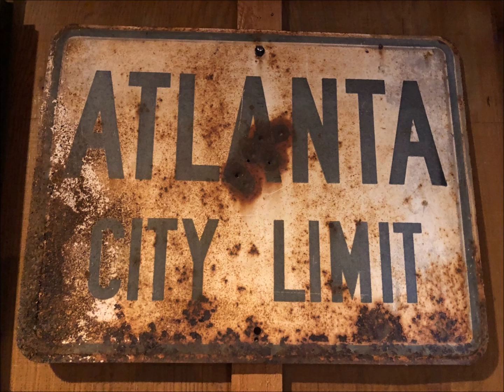A Trilogy Starting with "Nanobots"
The Caspar McCloud Band, backed by the HFB, belts out a trilogy.  Nice!